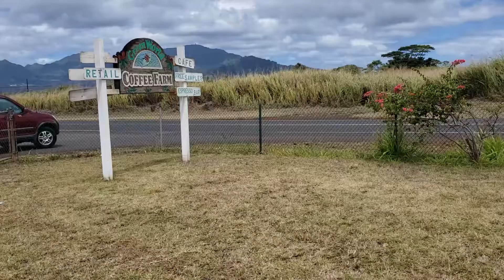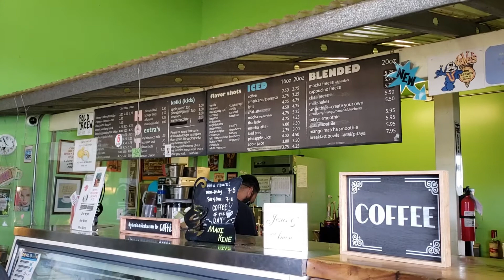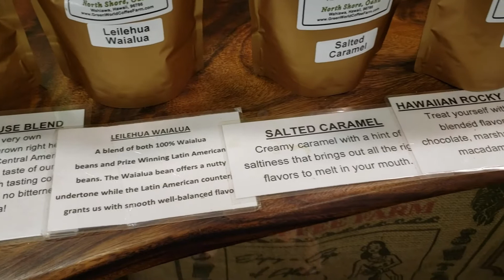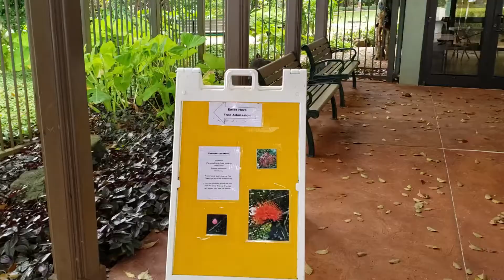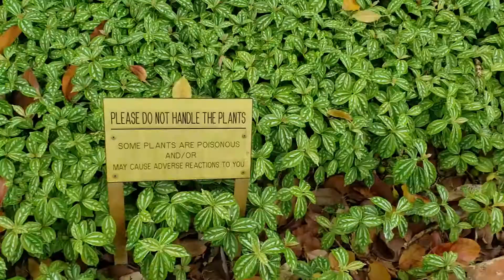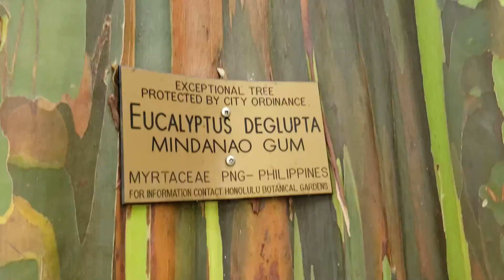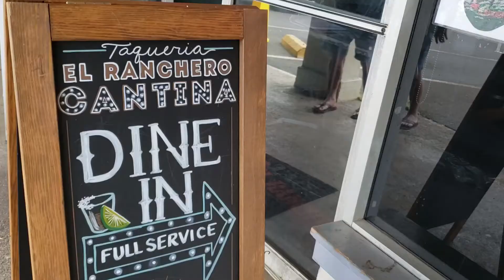DUMAYO NG MALAYO PARA SA KAPE! THE BEST! Green world coffee farm | Dave & Maz Ep. 1| OAHU, HAWAII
Today is 6/5/21, we decided to visit GreenWorld coffee farm at wahiawa. We also went to botanical garden and ate lunch at taqueria el ranchero in Wahiawa.

ALOHA!